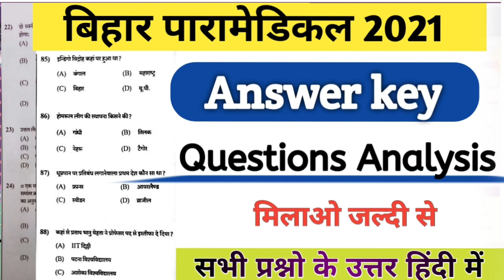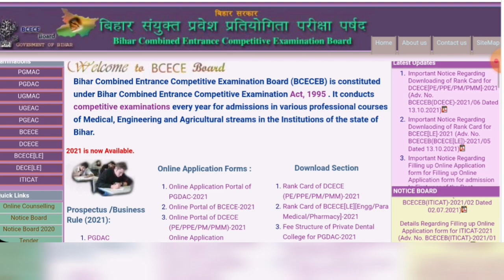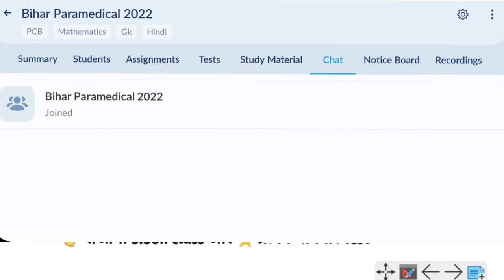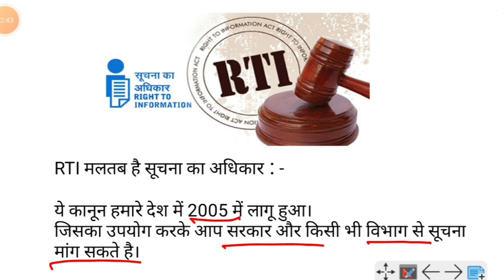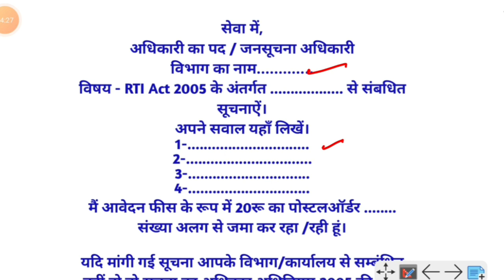बिहार पारामेडिकल copy को दुबारा चेक कैसे करवाया जाता है | How to recheck paramedical 2021 copy